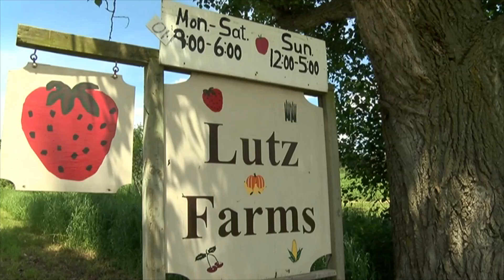Strawberry crop heats up